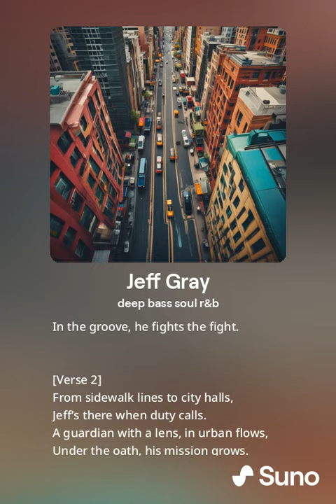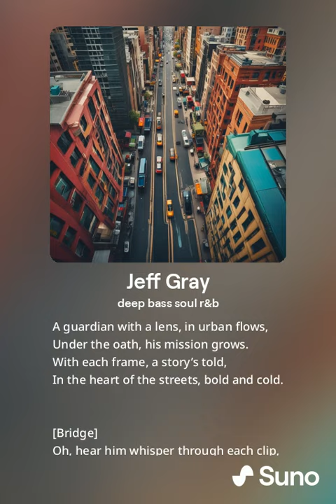Another Song for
Hope Ya Like it.